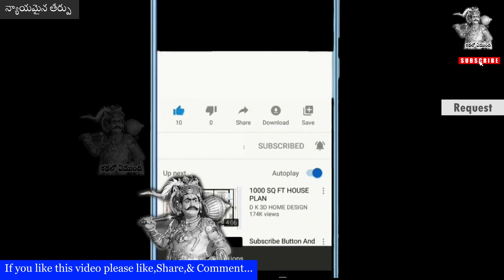Chandamama Kathalu: Nyayamaina theerpu - (న్యాయమైన తీర్పు) || అక్బర్ -బీర్బల్ కథలు || kathaloemundi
chandamama kathalu in telugu is a famous books available ata time of 1950's and chandamama stories were very famous weekly published books. Those days children's went to library to read " chandamama " and chandamama telugu books were compalsary availble at libraries in every villeges. chandamama telugu books especially chandamama story in telugu books (called as " chandhamaaama kathalu " ) childrens liked very much. not only childrens evry people read chandhamaaama kathalu. They are also called as mama kathalu in teluguor mama kathalu telugu. These books contains full of stories and especially moral stories.Bethala kathalu were also there. these books entertains every one. they contains,stories for kids, telugu stories for children, telugu moral stories.

Some books brought to home and read at night. too many people telugu kathalu bedtime stories in telugu, telugu moral stories. They read all chandamama kathalu in telugu stories and discuss these stories with others like
chandamama kathalu in telugu with moral. They are interested to read chandamama kathalu story in telugu. it gives joys to their boring day to day work. latest stories gives latest moral stories ,moral stories in telugu (neethi kathalu). telugu neethi kathalu
 or telugu moral stories or telugu fairy tales gives values to their lives.telugu kathalu
 or telugu moral stories or telugu neethi kathalu
 whatever we called which gives new colur to their lives. chandamama books contains, tenali ramakrishna stories in telugu (tenali raman stories in telugu
), bethala kathalu, akbar beerbal atories,etc etc...

చందమామ కథలు
vikramarkudu kathalu
vikramarkudu bethaludu stories in telugu
vikramarka kathalu
vikramaditya kathalu
vikram betal
stories telugu
kathalu telugu
kathalu in telugu
chandamama kathalu

kathaloemundi